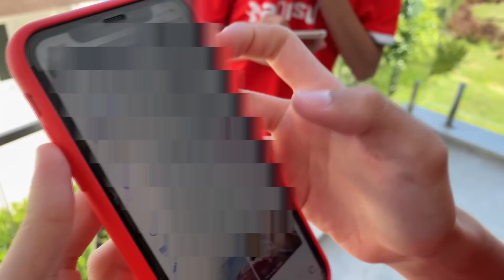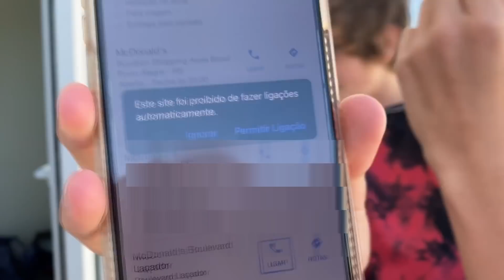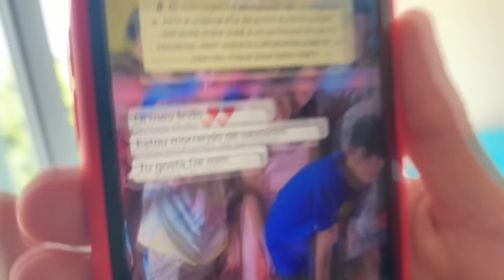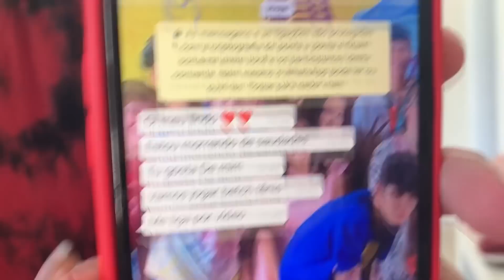TROTE COM PESSOAS DESCONHECIDAS